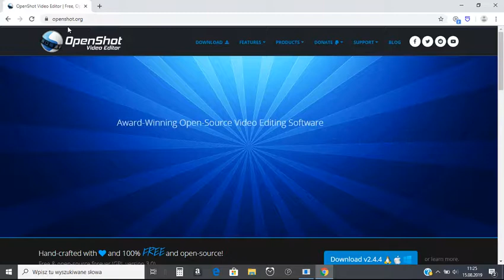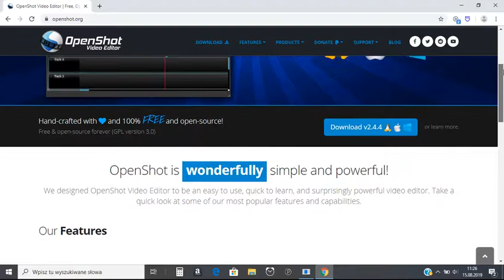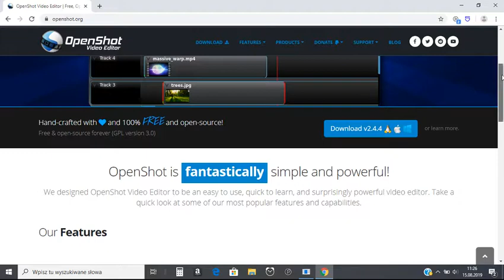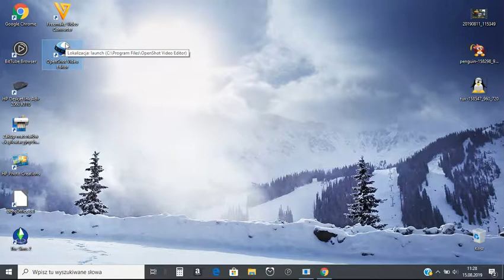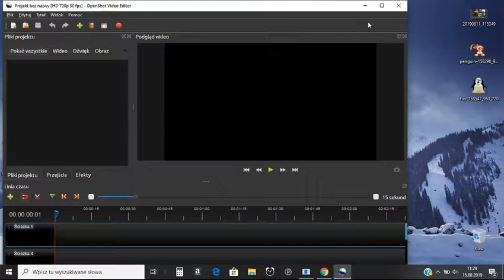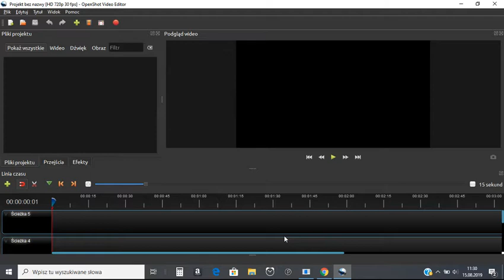Como editar tus videos gratis 2019 como editar tus videos programa para principiantes 2019 openshot